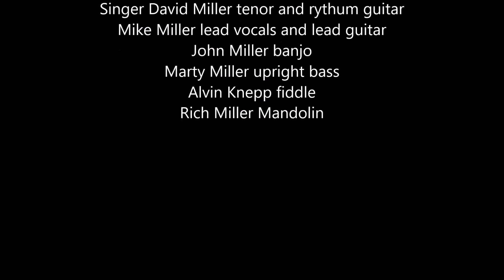Wait a Little Longer - Mike Miller - lead - Singer David Miller tenor